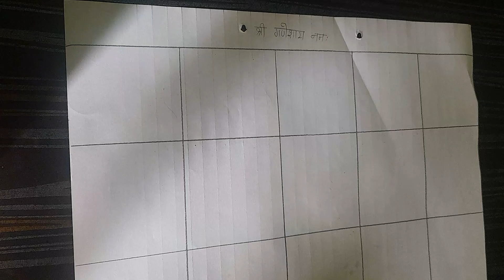Mehandi Class-11 Mehandi Class for beginners ||How to learn baisc to advance level mehndi classe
Mehandi Class-11 Mehandi Class for beginners ||How to learn baisc to advance level mehndi classes
Mehndi tutorial I Mehndi | Mehndi Kaise sikhen I Mehandi Kaise Lagaye I

Arabic Mehndi design | Mehndi design I

how to learn mehndi for beginners | Mehndi Designs I

Class 1,

Easy mehndi design for beginners I simple mehndi design | Mehndi #11

Easy front Hand mehndi designs |

mehndi_Mehndi Tutorial I Mehndi Kaise Sikhe | Mehndi Course I Mehndi Design Tutorial I Mehndi Kaise Lagaye, Mehndi kaise Lagate Hai | Mehndi Lagana Ka Tarika | On line Mehndi Training I Mehndi Tutorial I New design I how to learn Mehndi For Begunners I I Mehndi sikhne ka sahi ratika I

mehndidesigns letest mehndiartist Portrait Bridal Mehndi design | Dulhan Mehndi design | Mehndi designs | Full

hand bridal mehndi | rukmanirajput5886

How To learn portrait mehndi designll

Beautiful bridal mehendi II Dulhan mehendi design II

Henna online tutorial II

दुल्हन मेहंदी ॥

Hello friends

How To Learn Portrait bridal Mehndi design, Dulhan mehandi design, letest mehndi design,

Bridal mehndi kaise lagaye, mehndi kaise lagate hai, mehndi lagana sekhen, mehandi designs,

Hello Guys

My name Rukmanirajput

 Rukmanirajput5886 Private Limited Welcome to Your YouTube channel

Rukmanirajput5886

In his channel I am touching you how to make henna design how to make mehendi design how to make Bridal Mehandi design hope it will help you a lot||
mehendi design how to make Bridal Mehandi design hope it will help you a lot

Portrait bridal

Mehandi kaise lagaye,

Mehndi kaise sikhen, Mehandi kaise lagate hai, Mehandi kaise banate hai,

Mehndi design,

Mehndi course,

Mehandi kaise lagaen, Top 5 Mehndi course,

Mehandi design,

Mehandi kaise sikhe, Mehndi design dikhaiye,

Henna Mehndi,

Henna beauty,

Henna Mehndi class 11, Henna art,

Henna bridal Mehndi design, Hanns Mahadi set, Menangi kaise sikne,

Henna Mehndi,

Henna beauty,

Henna art,

Mehndi class 9, Henna class 9,

Mehndi class lesson 10, Class 1,

Class 10,

How to learn henna for Beginners,

Back hand simpl mehndi design

3d art, Day 1 Mehndi class,

Stylish mehndi for wedding, How to learn Mehandi design,
 How to learn henna design How to learn simple mehandi design,

Henna online tutorial Rakshabandhanstylish flower arabic mehndi design||very attractive gor...,

Very Easy Simple Arabic Mehndi Design Trick For Beginn...,

Mehndi Class-1/how to learn Mehndi for beginners/lin...,

New easy fronthand mehndi design | easy mehndi desig. ,

New Easy & Trendy Mahendi Ideas With Hair Clip for Han...,

New mehndi design simple mehndi design | mehandi ka...,

2 نقيشات هندي خفيف كيجي زوين وهماوي فاليدين

Bracelet mehndi design for back hand hennadesign fl...

Very beautiful stylish mehndi design | easy mehndi desi. ,

simple easy Ramzan Eid mehndi design|| रमजान ईद आसान. ,

mehndi designs | mendini design | cone designs | mehan...,

Basic shapes of flowers | mehndi class day-1 | learn meh...,

Mehndi design gorgeous | Feet mehndi

mehandi ka design | mehndi designs | mehandi | mehndi. ,

Portrait Mehndi kaise lagate hai,

Full hand mehndi design Best Mehndi design,

2023 mehndi design,

Full Had mehndi designs,

Mehndi Tutorial, Mehndi, Mehandi lagana sikhen, mehndi kaise lagate hai,

mehndi new designs,

Mehandi design,

Beautiful Mehendi design, Simple bridal Mehndi design latest 2023,

Try this wedding special Mehndi

Siple henna design,

Very easy mehndi designs 2023, Wedding 22 special full hand Mehndi,

BHarwa mehndi,